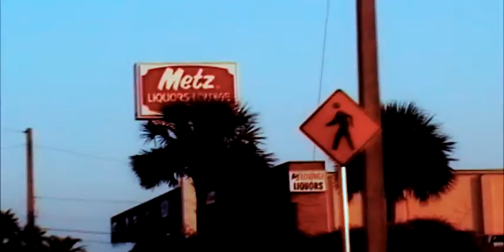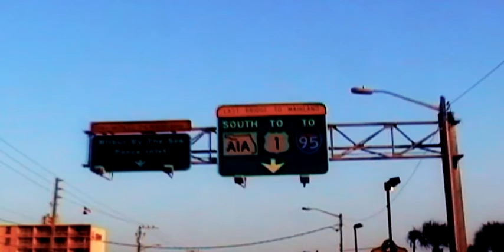Welcome To Daytona Beach - Bike Tour 2003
Let us show you around the sights of Daytona Beach and nearby scenic spots, as seen from the best and most famous mode of local transport - the motorcycle!